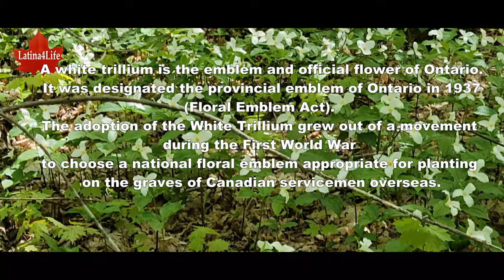Can-Am Defender- The Seguin Trail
A fun ride through a trail where we normally go in the winter snowmobiling. We wanted to see the trail in the Spring. Located in Central Ontario, this is a very popular place for snowmobiles in the winter. We got to enjoy the views, rivers, lakes and nature.